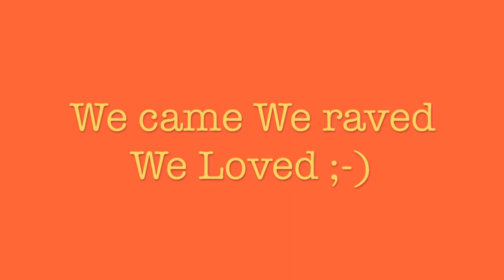Jens B-bay Party @ Leuven